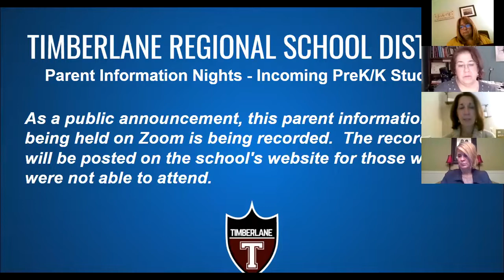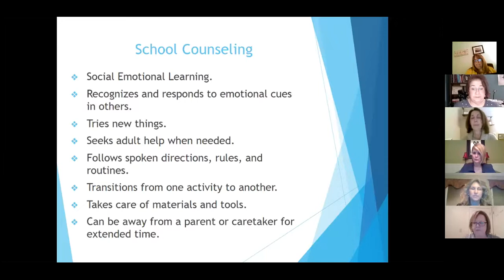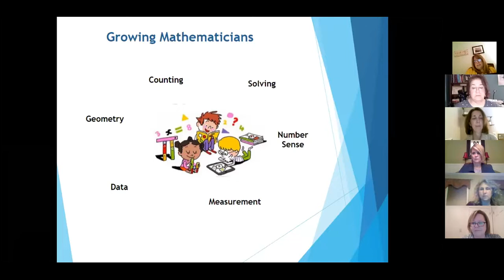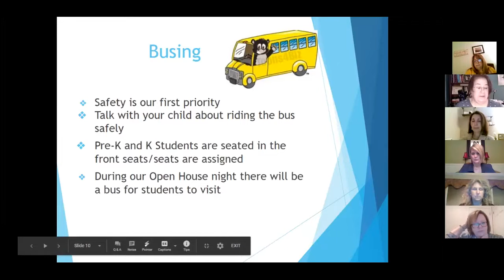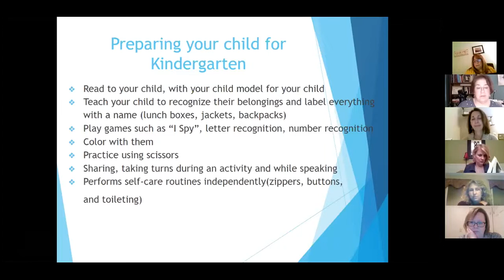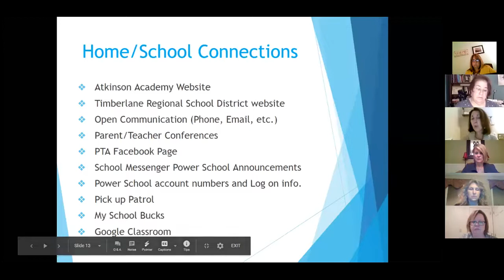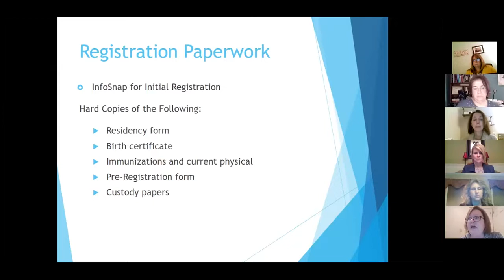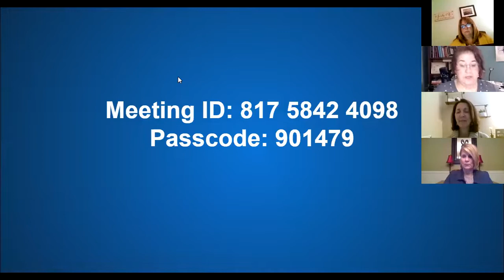Incoming Parent Information Night 03/2021 - Atkinson Academy